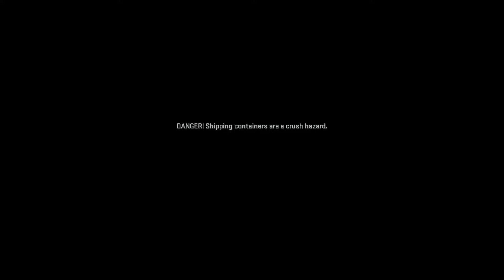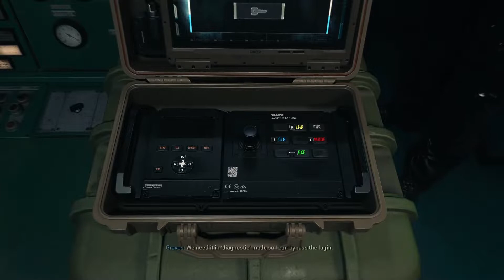CALL OF DUTY MODERN WARFARE 2 PC Walkthrough Gameplay Part 5 - EL SIN NOMBRE (2022 campaign)